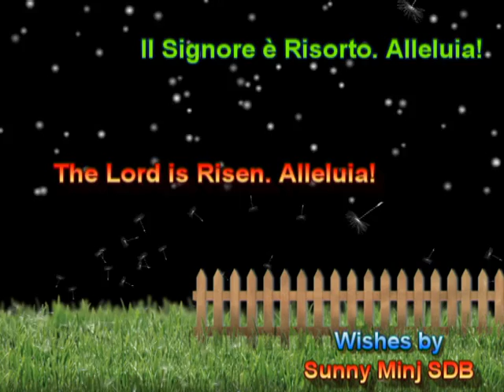Happy Easter/Buona Pasqua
Dear friends, i wanna wish you a very Happy Easter! Jesus is truely risen Alleluia!!!
Cari amici, vi auguro una Buona Pasqua. Gesù è veramente risorto. Alleluia!!!